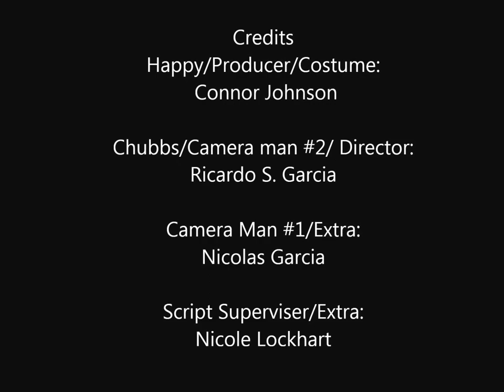Happy Gilmore: Batting Cage Scene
About The Video: Shot this with Conner Johnson it was idea we came up with for class.